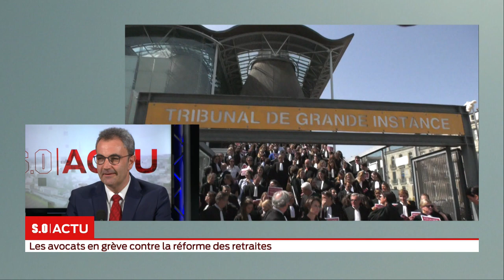SO Invité - Pourquoi les avocats font grève ?